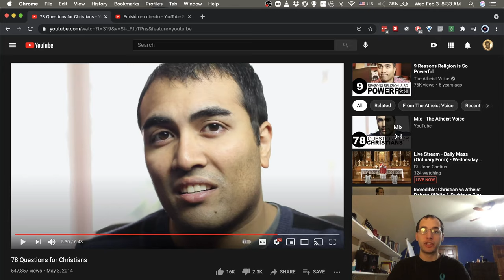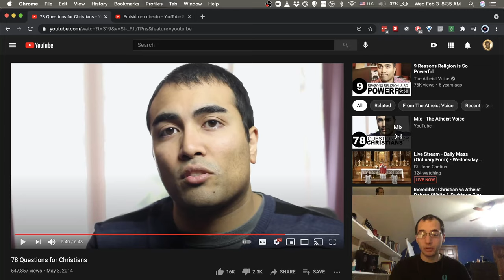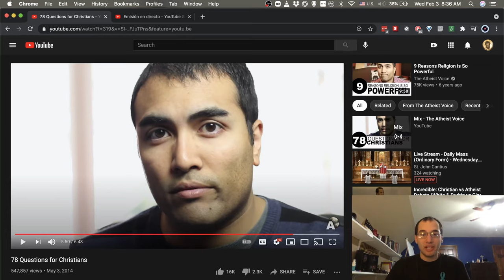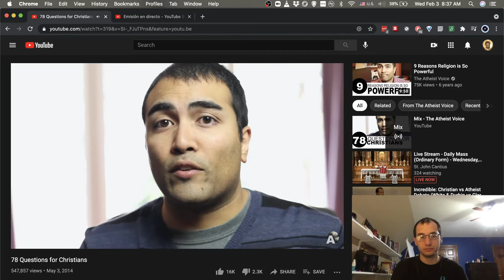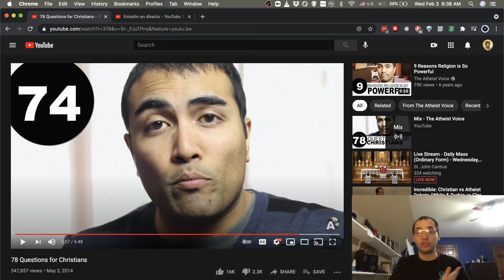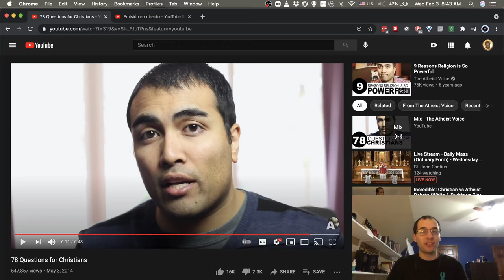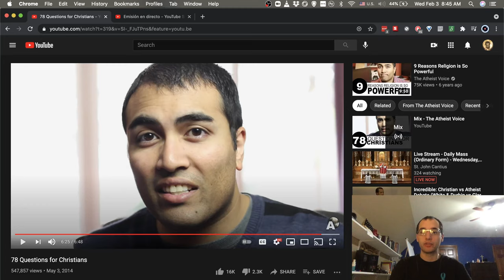78 Answers for Hemant Mehta, Pt. 7 (Questions 69-78)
In this video, I finish responding to Hemant Mehta's "78 Questions for Christians" (yay!).